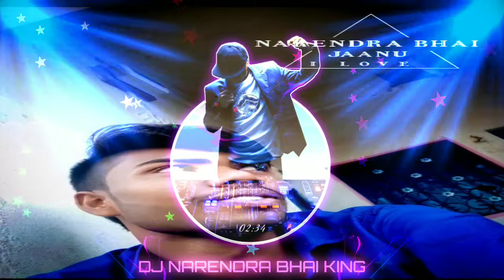Kuchh Bhi Ho Jaaye yaar Mujhe Pyar Nahin Karna new song Tik Tok viralsong_dj Narendra Bhai mixeng